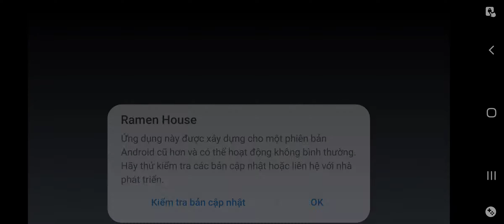Super lofi Ramen House